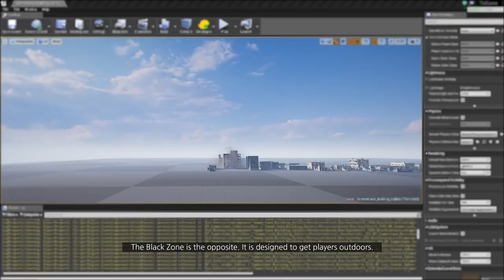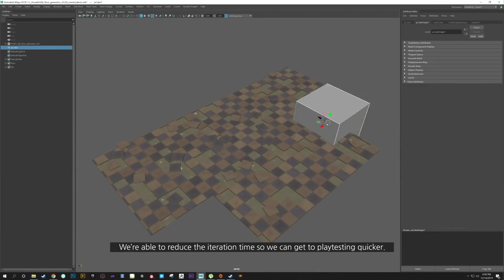ក្តៅក្តៅពេលព្រឹក V2/ 2020 #08